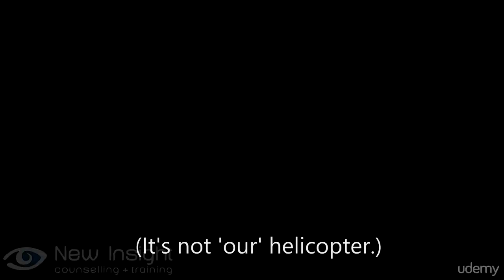Learn how to support a suicidal person | Suicide Prevention : In the moment.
Learn how to support a suicidal person | Suicide Prevention
Gain clarity and skills as two experienced counsellors walk you through how to support a person with suicidal thoughts.